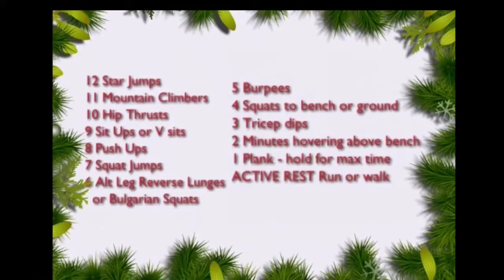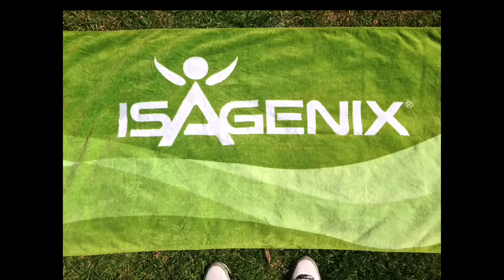Fitness Motivation : Christmas Fitness with Andy Forbes and Isagenix Anz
Outdoor fitness training session with andy forbes - no equipment needed